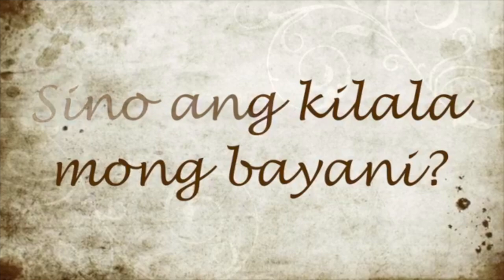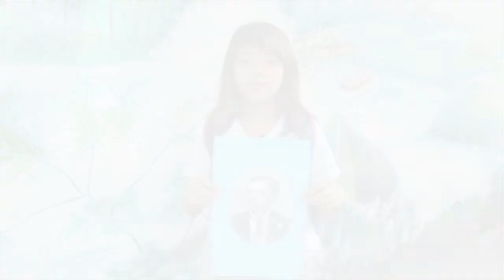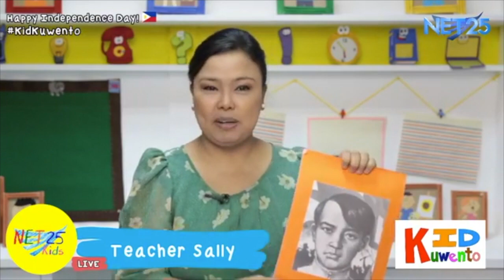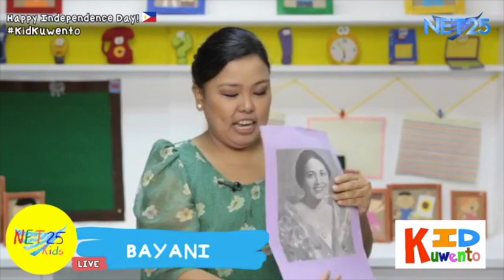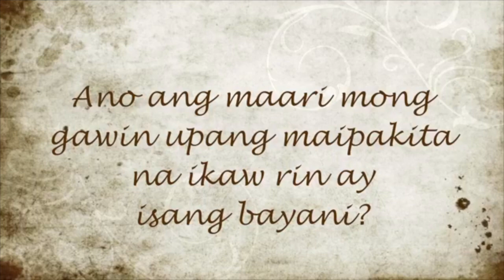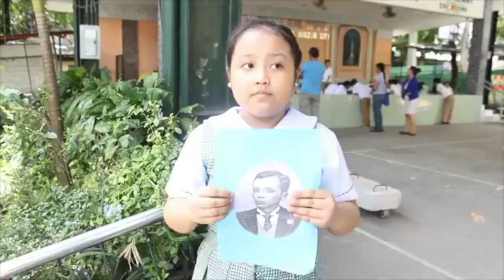KidKuwento: Mga Bayani / National Heroes - June 12, 2018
Join Teacher Sally on our new show, Kid Kuwento!

Sino ang kilala mong BAYANI?

You can also send greetings and post pictures using KidKuwento.